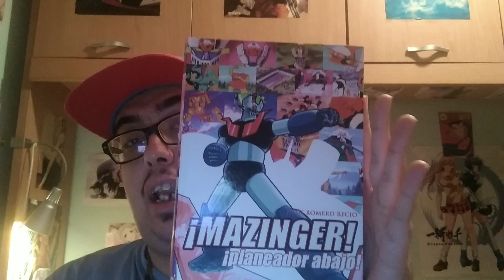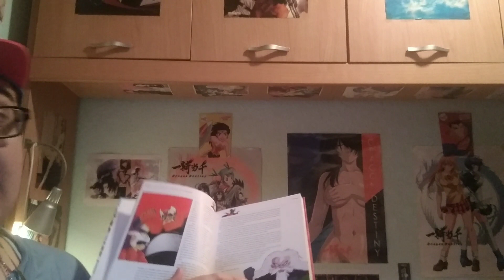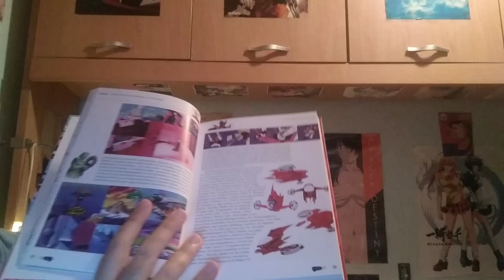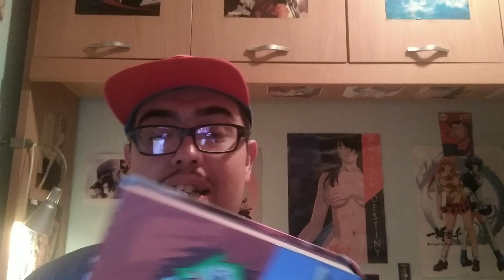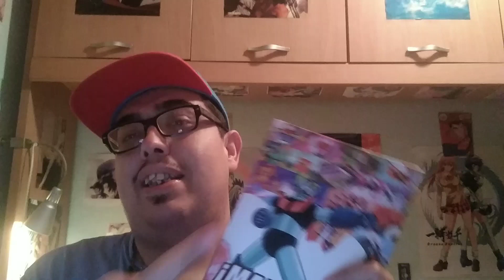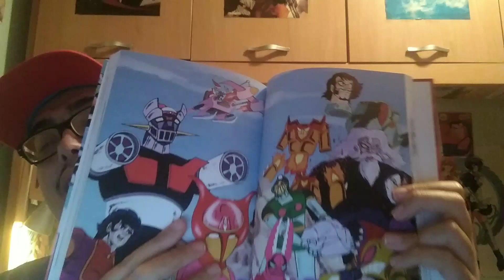Hablamos de Mazinger Z y de Toda su Mitología 😎